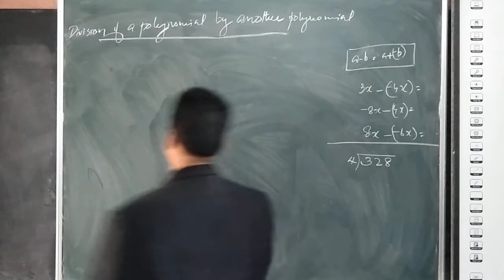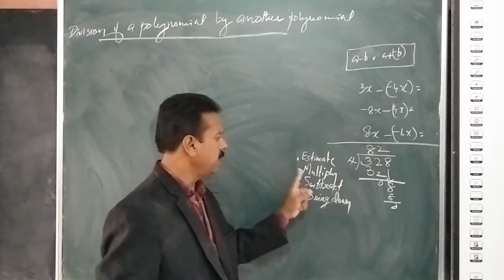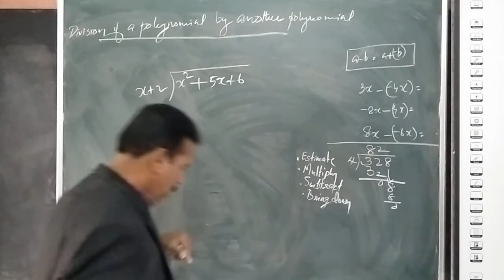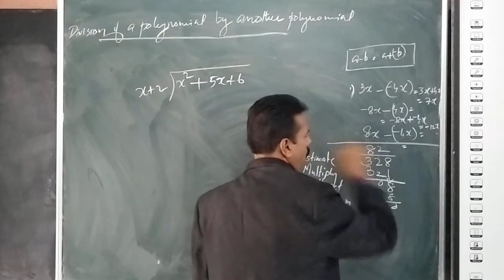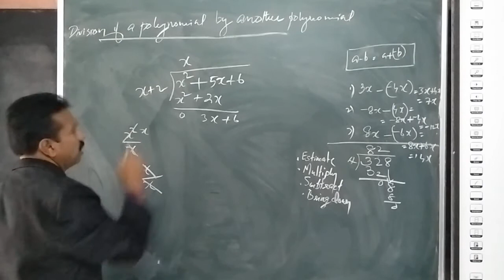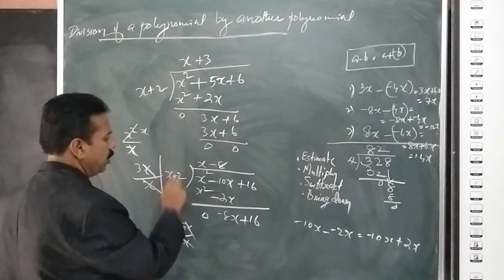Class 9/Maths/Chapter 2/Division of a polynomial by another polynomial...